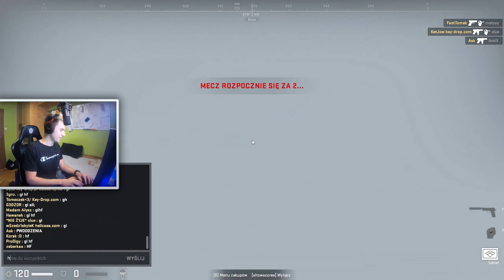TURNIEJ 40 WIDZÓW DANGER ZONE!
☑ Prywatny Facebook ⛔⛔ Nie akceptuję do znajomych, jak masz pytanie pisz na instagram ⛔⛔

Tagi do wyszukiwania: pangor pangorek pangur pangór pangórek sajmon mówi o skin danger zone turniej widzów jak zrobić kosę za darmo customy ganiany